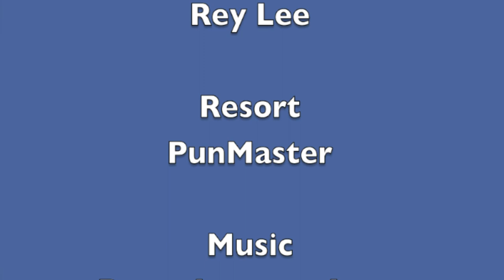Simontive 7 Episode 7: Thumbtack Danger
Mr. Dinosaur screams in pain due to a thumbtack. Will Simon come to the rescue, and is Mr. Dinosaur safe? Find out in this episode.